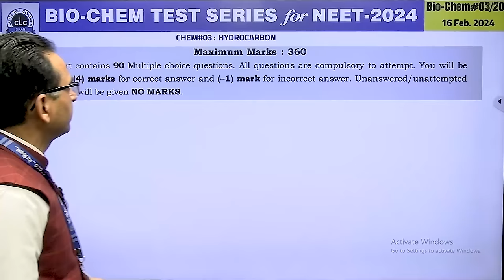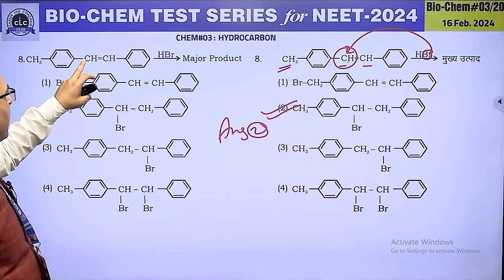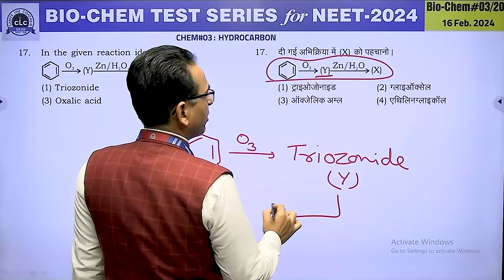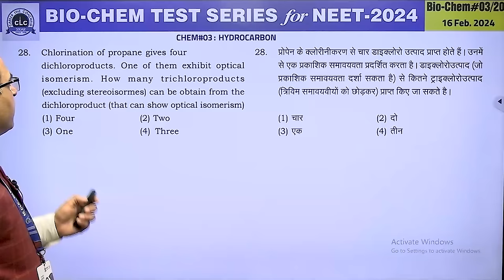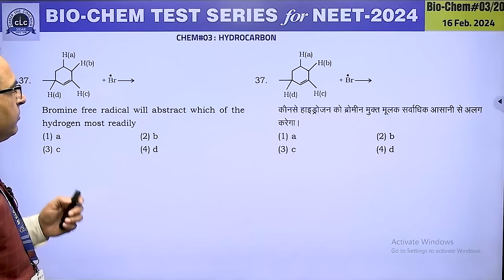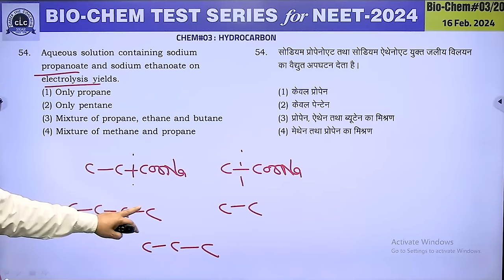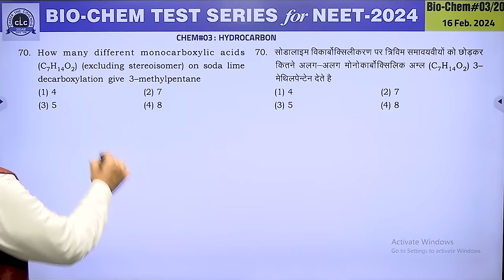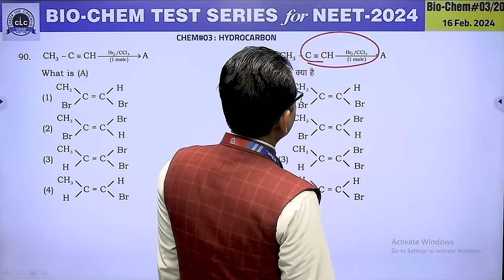Chemistry#03 II Video Solution II 2024....